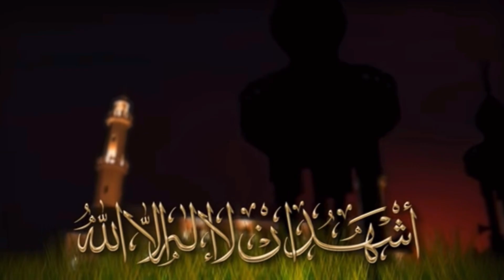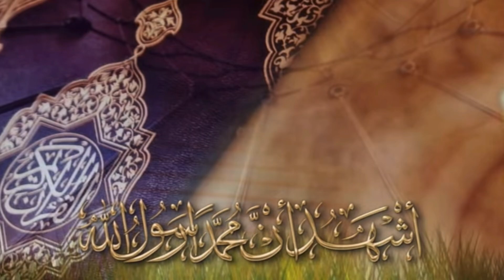Kuwait Adan Maghreb